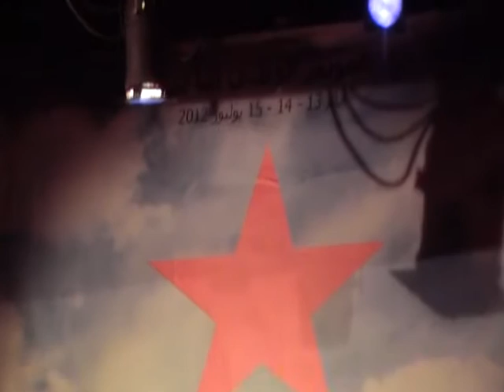Séance ouverture Congrès Annahj